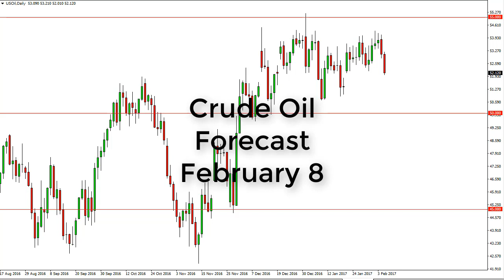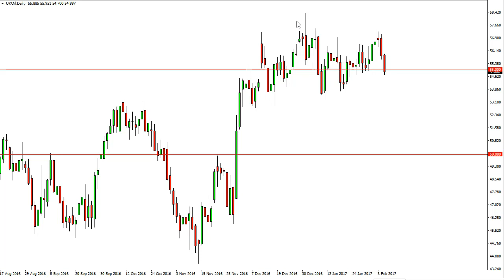Oil Technical Analysis for February 08 2017 by FXEmpire.com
- February 08 2017 commodity daily technical analysis for the Oil commodity. Find more information about Forex and Commodities News ), Technical Analysis ), Fundamental Analysis ) and Brokers ) on FX Empire